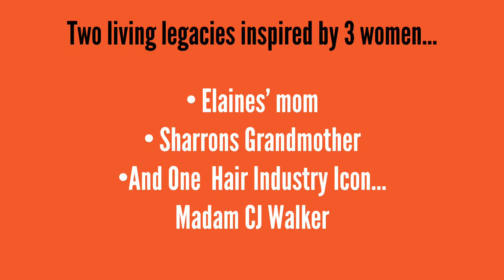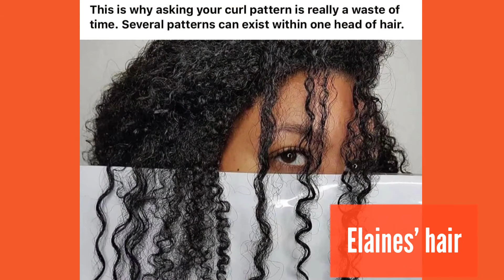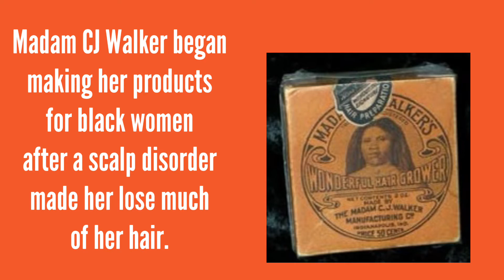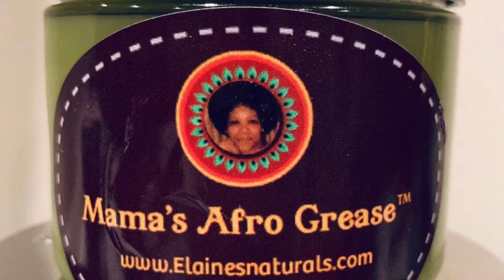Start A Natural Hair Product Line | from Scratch with a Real Chemist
This video was inspired by Madam CJ Walker, a legacy and Entrepreneur in the Beauty/Haircare Business.

Also, we celebrate Elaine and Sharron who are two living legacies. One of the beauty/haircare industry as the grandaughter of a License Hairstylist who could only work in 'Colored Salons' back in the 50's.  And the other, Elaine, who lost her mom to cancer and started formulating her own natural haircare product line right from her kitchen from scratch.

Elaine is a Chemist and was a Forensic Scientist in a Crime Lab for 10 years.
As a chemist she provides a very unique perspective in how she got her start formulating her product.

Elaines Naturals and she shares:
- Her Process of how she got started
- Her Progress in the mixing and formulating of finding the her ingredients
_ Her Production and how she brought her product to the marketplace

Welcome to our VIRTUAL Salon Experience. The SalonCHAT.
Where we have Real Talk With Real Individuals from ‘behind the chair’ to the client experience on various salon industry topics.

Purchase Your Hair Apparel Tshirts and other apparel

* Hair, Style & Design Expert
* Salon Owner and Educator
* Certified Style Coach (UKs Style Coaching Program)
* YouTube Content Creator - The SalonCHAT
* Home of SalonCHAT…The MasterMind

* WANT TO GET FASTER IN THE SALON? 👩🏾‍🦰

* THE DIY VIDEO/PHOTOSHOOT GUIDE📸

* TOP 10 RULES FOR SUCCESS

P.S. We love comments especially positive ones. However, 🤫 Negative Comments, Channel Promoting, and URL Links are PROHIBITED. If you DO NOT prefer to support and love on our channel please do find others that are aligned with your career path.

There are tons of other amazing hairstyling content creators out there. 😍😉

THANKS AND WE APPRECIATE THOSE OF YOU WHO SUPPORT AND LOVE ON The SalonCHAT